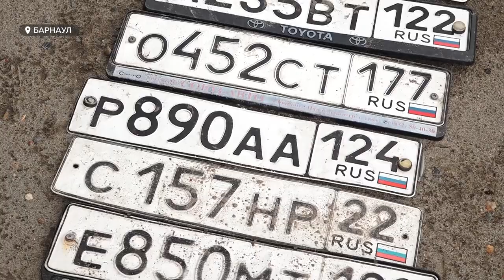Десятки машин пострадали в результате потопа в Барнауле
Десятки машин пострадали в результате потопа в Барнауле, который накрыл город накануне. Во время ливня некоторые автомобили почти полностью оказались под водой. Пострадали и пешеходы: на улице Попова ребёнка унесло течением - подростка удалось спасти. Подробнее о последствиях потопа, а так же: планируют ли в мэрии решать проблему с ливнёвками